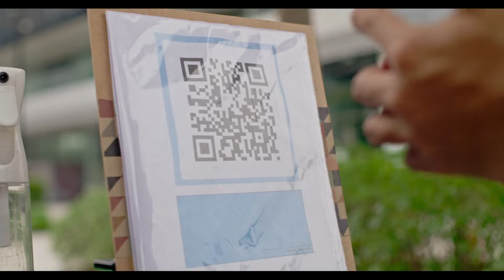Click, Like, Share Season 3 | Full Episode 1 | Part 2 of 2 | iWantTFC Originals Playback